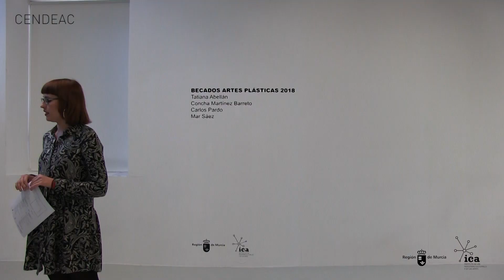Mar Sáez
Entrevista a Mar Sáez con motivo de la presentación de su libro Gabriel en el CENDEAC y de su participación en la exposición BECADOS ARTES PLÁSTICAS 2018, en el Centro Párraga de Murcia, inaugurada el 7 de marzo de 2019.
La artista habla sobre las temáticas que atraviesan su obra, su proceso creativo y trabajos como "Vera y Victoria" y "Gabriel" dos de sus fotolibros.

CENDEAC / Murcia / 7 de marzo de 2019